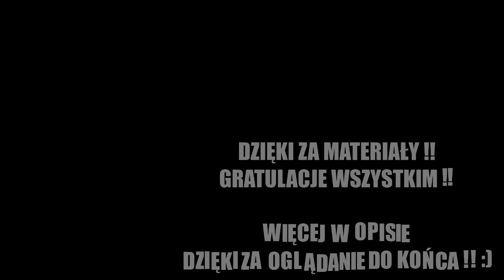MOCARNY SUN AVATAR | #079 | Bloons TD6 PL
OpisPamiętaj zostawić łapkę to motywuje ! :)
   !!! WARTO SPRAWDZIĆ !!!
14 czerwca 2018 jest premiera gry Bloons TD 6 od studia Ninja Kiwi. Jest ona dostępna na telefony komórkowe z androidem za koszt 4,99zł ! Studia nas zaskoczyło, bo ciągle mówiono 5$ a tutaj jednak nasze polskie złotóweczki :) Miło z ich strony.
Zapraszam do oglądania i będzie mi bardzo miło jak zostawił łapeczkę i napiszesz czy sam też grasz już w Bloons TD 6.
  ► Gra: Bloons TD6
  ► Platforma: Android - BlueStacks
  ► Data premiery: 14 czerwca 2018
  ► Koszt 4,99zł

Grzegorz Brożbar
58-100 Świdnica

  ► Chcesz pochwalić się przed wszystkimi swoim wynikiem w dzisiejszym wyzwaniu? Wyślij mi nagrany materiał (minimum 720p najlepiej 1080p) na email w postaci linku do pobrania lub linku do swojego filmu na Youtube. Wiadomość musi zawierać informację, że zezwalasz mi na publikację materiału (całego lub fragmentu). Ja opublikuje głównie ostatnią rundę (lub ostatnie rundy).
  ► Tytuł musi zawierać "BTD6 Wyzwanie" + podpis (będzie wyświetlony jako Autor)
  ► Ts3 - Strefa SafemodTV: ts3gaming.pl
  ► Adres na który można wysyłać FanArty i nie tylko :
  ► Mój Discord: SafemodTV#1257
  ► Steam: safemod098
  ► Snap: SafemodTV